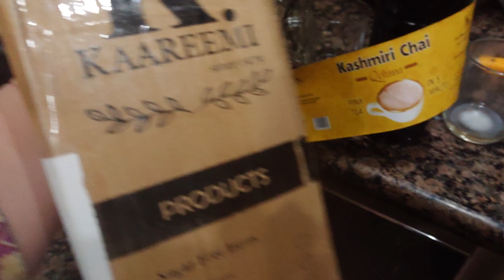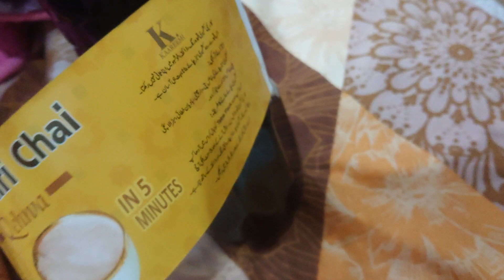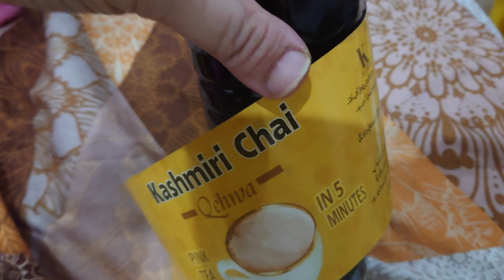kaareemi kashmiri Chai | pink tea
Kaareemi's ready made kashmiri Chai.